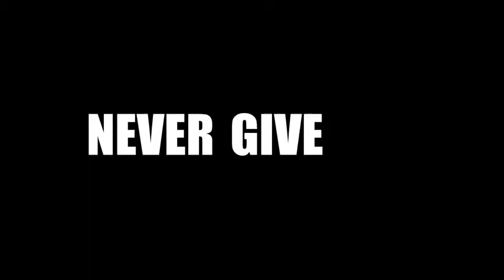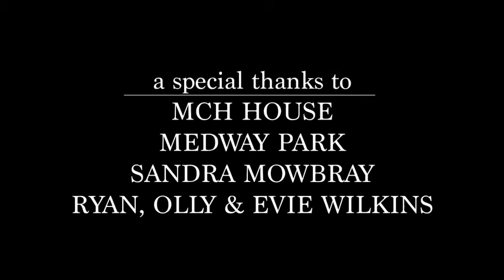STRONGMOTIVATION NEVER GIVE UP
Never give up a movie with no subs just acting
Directed & Starring: James David Gore
Assistant Direction by: Liam Crook
Cinematography by: Michael Mowbray
Written by: James David Gore
Scripted by: Liam Crook
Edited by: Michael Mowbray
Music Composed by: Rory Bell
Produced by: Michael Mowbray & James David Gore

Nederlandse ondertiteling door strongmotivtion